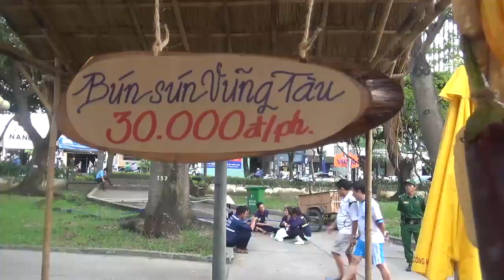Hấp dẫn gian hàng phở chua Lạng Sơn, bún sún Vũng Tàu và bún riêu cua- Guufood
Liên hoan ẩm thực món ngon các nước lần thứ 12 diễn ra tại công viên Lê Văn Tám (quận 1, TP.HCM) do Sở Du lịch thành phố phối hợp với Hiệp hội Du lịch tổ chức. Thực hiện gần dịp Tết Nguyên đán, ban tổ chức hy vọng sự kiện sẽ quảng bá du lịch văn hóa ẩm thực, tạo ra một chuỗi các hoạt động phong phú, đặc sắc vào dịp cuối năm nhằm thu hút khách quốc tế đến với TP.HCM.Năm nay, sự kiện chia thành bảy khu vực gồm khu vực ẩm thực quốc tế, khu vực ẩm thực Việt, khu món ăn đường phố (street food), khu vực đặc biệt, khu vực thương hiệu ẩm thực, khu vực hoạt động vui chơi giải trí và khu vực sân khấu với hơn một trăm gian hàng.
Riêng khu vực ẩm thực Việt Nam sẽ có đủ các món ba miền, với những món ăn lạ giá trung bình từ 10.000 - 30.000 đồng/món. Ngoài ra, các gian hàng của khu bánh Việt sẽ được dựng mô phỏng không gian văn hóa tương ứng với món ẩm thực đó, như nhà sàn, nhà tranh, trưng bày mô hình món ăn Việt bằng sáp để giới thiệu văn hóa truyền thống cho du khách quốc tế.
Gian hàng phở chua Lạng Sơn, bún sún Vũng Tàu và bún riêu cua nóng, ăn no bụng cho du khách sau một vòng đi quanh hội chợ rộng lớn được nhiều người yêu chuộng vì có bàn ghế ngồi ăn rất thoải mái.